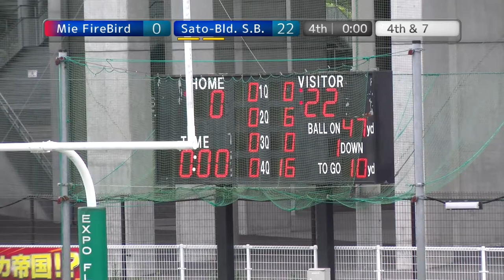20191103 Mie vs SatoKensetsu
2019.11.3 XリーグDiv3west at EXPO

三重ファイアーバード×佐藤建設スタンディングベアーズ　戦